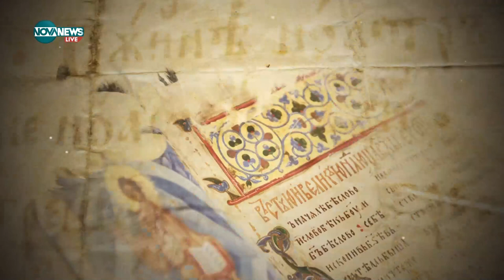Илюстраторът Иван Пеев - правнукът на Мина Тодорова, който мечтае за свой проект в България